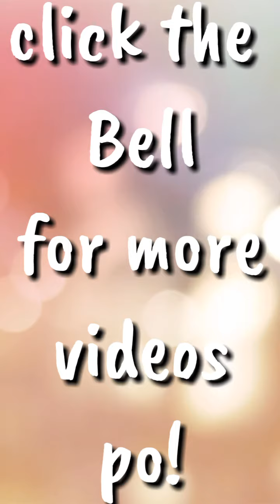first Vlog ni Lim2x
a funny 5 years old kid named Lim2x started his first ever vlog, so adorable!